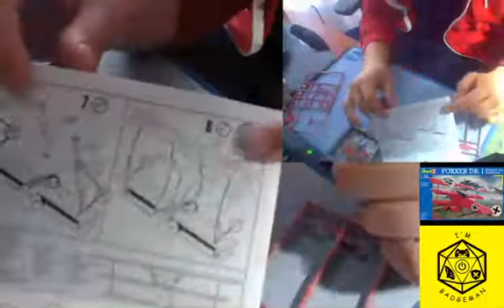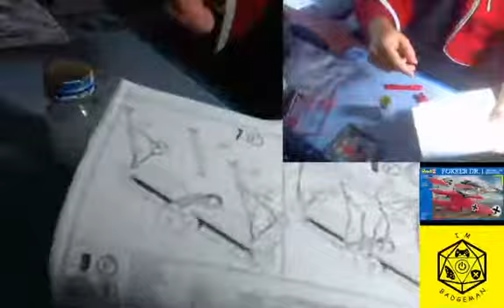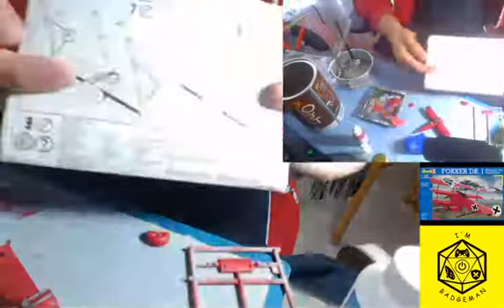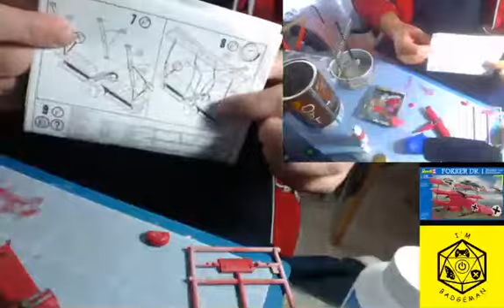Baron rouge, partie 10 : Peinture de queue et d'avant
Bonjour et bienvenu dans la BadgeCave,

Même dans l'avion c'est la queue le plus important ! Cette blague grivoise vous est offerte par la BadgeCave. En fait en aviation, on parle plus de gouvernail! Mais la tête est importante aussi !

Bisous et à bientôt dans la BadgeCave.

BadgeMan